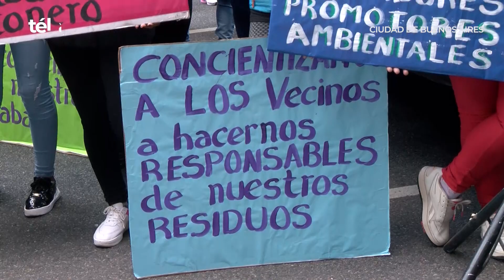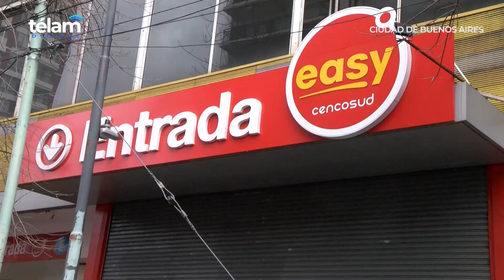Cooperativistas de cartoneros se movilizaron a la sede de Easy en Almagro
Trabajadores cartoneros de un grupo de cooperativas de recicladores de residuos, agrupados en el Movimiento Popular La Dignidad, realizaron una movilización a Easy Almagro y extendieron la protesta contra el Gobierno de la Ciudad de Buenos Aires en reclamo de la entrega de desechos reciclables a las organizaciones dedicadas a recolección informal de materiales reutilizables.